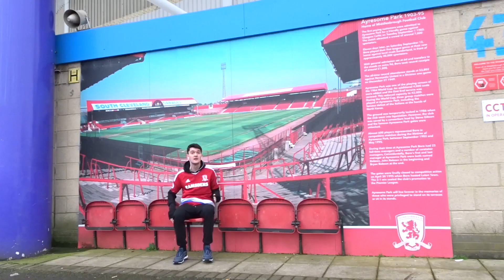Middlesbrough 2 Rochdale 1 Carabao Cup round 2 - £8 is MINE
Middlesbrough Vs Rochdale 28/08/18